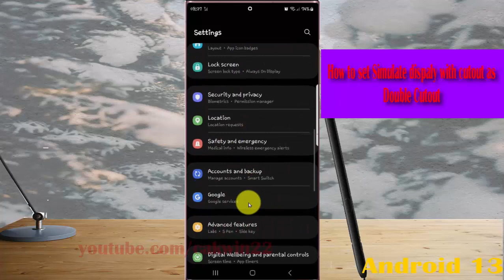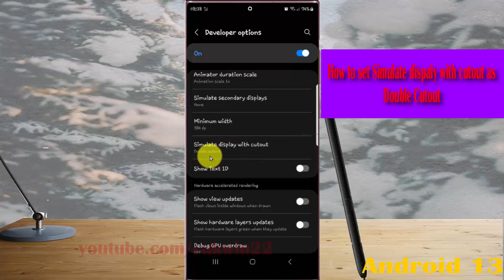Samsung Galaxy S22 Ultra : How to set Simulate display with cutout as Double Cutout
In this video, you will find the steps on How to set Simulate display with cutout as Double Cutout in Samsung Galaxy S22/S22+/S22 Ultra.  This video uses Samsung Galaxy S22 Ultra SM-S908E/DS International version runs with Android 12